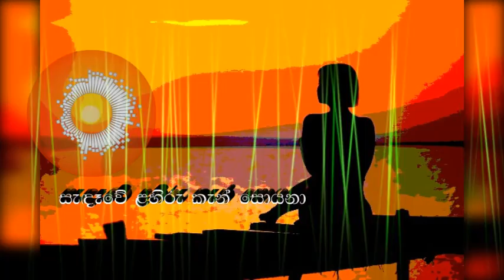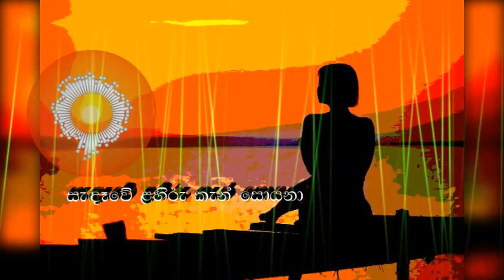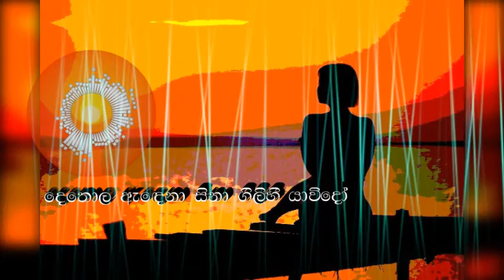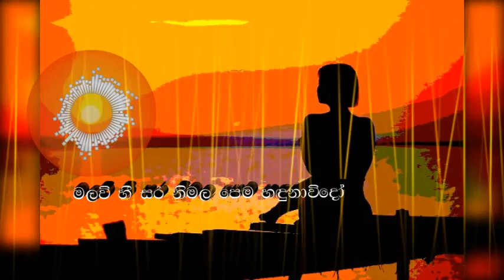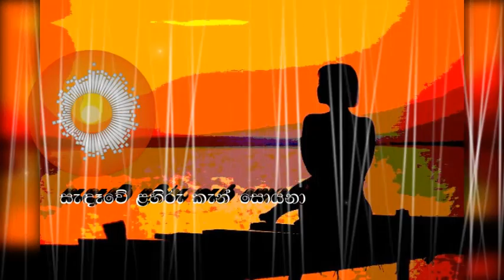Harsha Bulathsinghala - Aadare Kodu Derivee (Official Lyric Video)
Songwriters :
Bandula Nanayakkarawasam, Harsha Bulathsinghala

Licensed to YouTube by ACPO Sri Lanka / We Did It (Publishing)

Lyrics:
sanndhAawea Lahiru kAn soyanaa
aadharea koedu dhAriwee
aadharea koedu dhAriwee

dhethola Anndhenaa sinaa gilihee yaawidhoe
susum sa\nkaa hithea ithiree yaavidhoe
dhAriviyea
sininndhu aththatu sada suLa\n ivasaawidhoe

ronata vadinaa baBaru igilee yaawidhoe
lovata mathudhaa hAnnduma noAsee yaawidhoe
dhAriwiyea
malavi hee sara nimala pema hanndhunaawidhoe